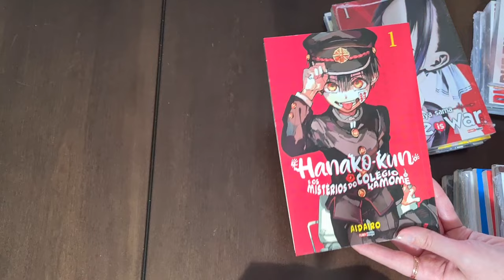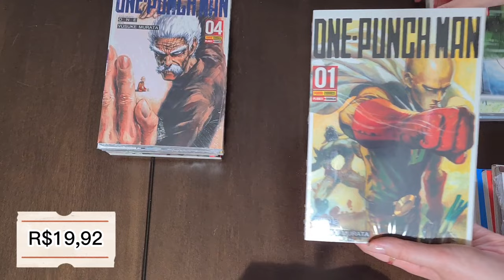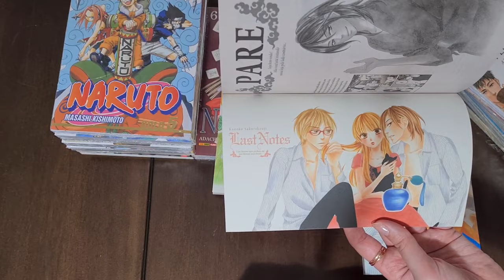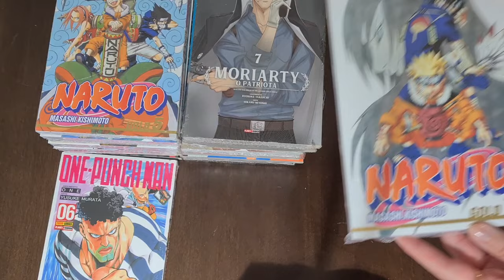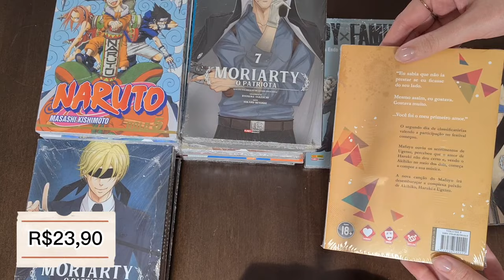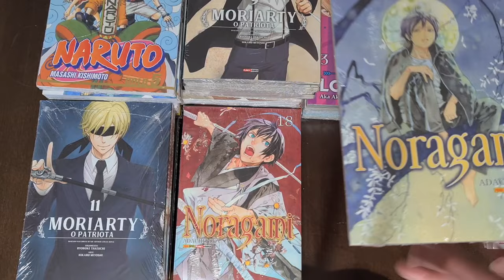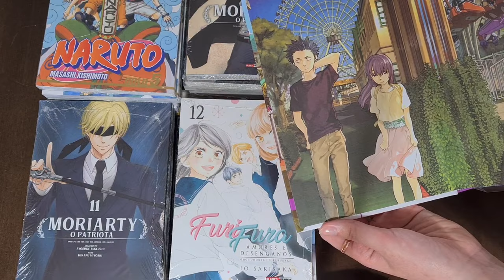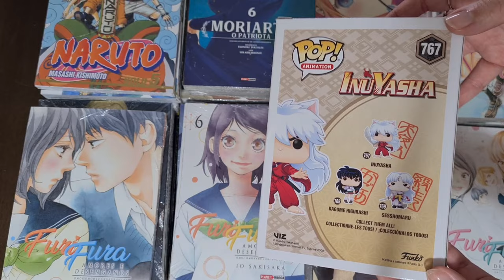MANGÁ HAUL | Noragami, One-Punch Man +40 Volumes e Funko Pop | Compras Comix Shop, Shopee..MAIO 2021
Olá pessoal! Voltando com mais um Mangá Haul agora do mês de maio e com muitos volumes especiais, foram mais de 40 mangás e um Funko Pop muito especial. Vou mostrar as compras da Panini, Comix Shop, Amazon e Shopee, espero que gostem do vídeo!

Links dos Mangás do vídeo:
- Hanako-Kun Vol. 01
- Kaguya Sama Vol. 01
- One-Punch Man Vol. 03
- One-punch Man Vol. 04
- One-Punch Man Vol. 05
- Noragami Vol. 21
- Naruto Gold Vol. 04
- Naruto Gold Vol. 05
- Naruto Gold Vol. 06
- Last Notes
- Moriarty: O Patriota
- Spy X Family Vol. 5
- Furi Fura Vol. 12

Vocês já compraram nessas lojas, qual foi a experiência de vocês?
Não se esqueçam de comentar sobre o que acharam :)
Se cuidem e até o próximo vídeo!!

Índice:
00:00 Introdução
00:22 Hanako-kun Vol.1
01:37 Kaguya Sama - Love is war  1 e 2
02:17 One-Punch Man Vol. 03 e  04
02:45 One-Punch Man Vol. 03
02:53 One-Punch Man Vol. 05
03:01 Noragami Vol. 21
03:18 Naruto Gold Vol. 04 e 05
04:05 Naruto Gold Vol. 06
04:12 Noragami Vol. 06
04:24 Last Notes
05:54 The Wedding Eve
06:31 Moriarty: O Patriota Vol.2,3,6 e 7
08:12 One-Punch Man Vol. 06
08:28 Novel Kakashi
08:44 Black Butler
09:08 Kuroko no Basket Vol. 08 e 09
09:28 Moriarty: O Patriota Vol. 08 e 11
10:04 Spy X Family Vol. 5
10:16 Given Vol. 05
10:41 Moriarty: O Patriota Vol. 09
10:54 Furi Fura Vol. 09
11:09 Kaguya Sama - Love is war  03
11:33 Given Vol. 01
11:44 Given Vol. 02
11:59 Noragami Vol. 13
12:20 Noragami Vol. 18
12:30 Noragami Vol. 19
13:26 Furi Fura Vol. 06
13:38 Furi Fura Vol. 10
13:48 Furi Fura Vol. 12
14:13 Jujutsu Kaisen Vol. 05
14:30 Noragami Vol. 22
14:46 Given Vol. 03 e 04
15:22 A Voz do Silêncio
16:01 Furi Fura Vol. 05
16:27 Noragami Vol. 16 e 20
17:16 Funko Pop Inuyasha
19:55 Final